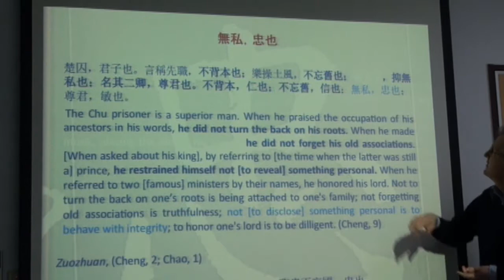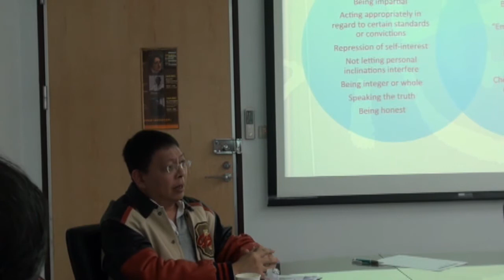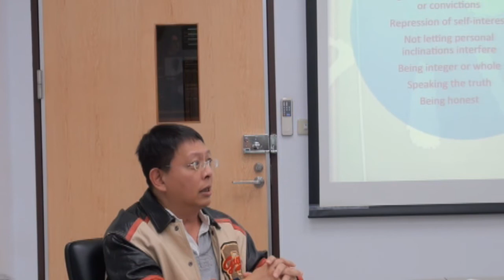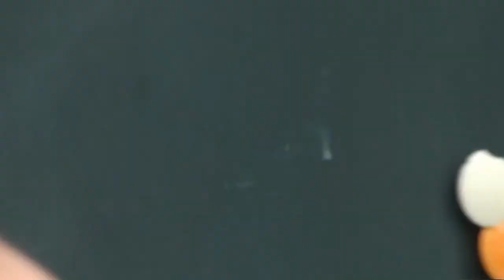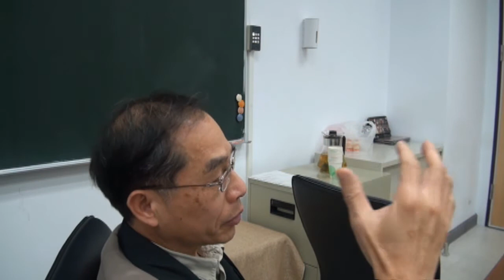2014.2.19 - ICCP Lecture Series Ⅸ - Part 1 (In English)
ICCP Lecture Series Ⅸ  - Part1
中國哲學外文資料中心系列演講（九）
 "How to improve the Comprehension of Pre-Qin ideas:
The term chung 忠, commonly rendered as "loyalty""
Speaker: Prof. Michael Schimmelpfennig
(Senior Lecture in Australian National University College
of Asia and the Pacific)